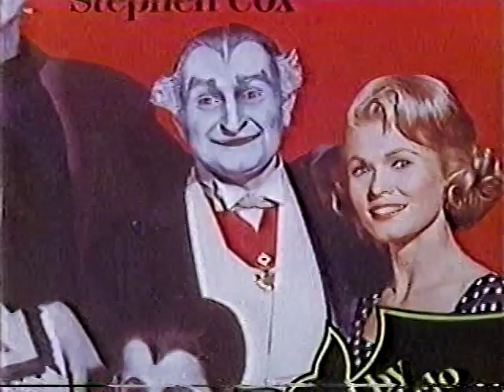Butch Patrick & Pat Priest Feb. 1990 Munsters TV interview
Butch Patrick & Pat Priest in a Feb. 1990 TV interview. The BetaGems channel also has "Munsters unused 1964 intro with LYRICS," "1989 Al Lewis Grampa Munster 1-900 phone line TV commercial" "1995 Nick At Night Munsters "Way Out Wild Ones" TV commercial," and "1962 Fred Gwynn sings By the Light of the Silvery Moon."